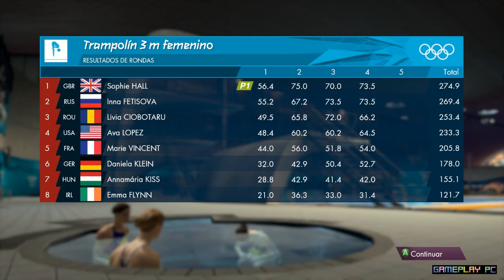Londres 2012 - Gameplay PC - Día 3 - 100m Pecho Masculino | Trampolín 3m Femenino -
Gameplay Juegos Olímpicos Londres 2012 - Día 3
- 100m Pecho Masculino
- Trampolín 3m Femenino

Acá les dejo otro video de los juegos olímpicos de londres 2012 para pc, espero que lo disfruten -

Un saludo y gracias por pasar !!